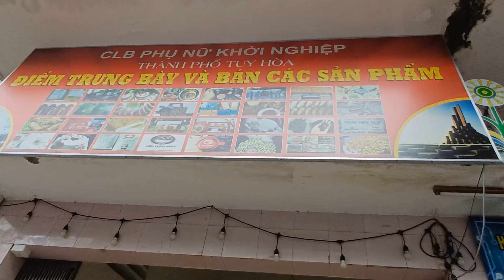Cách làm giàu của hội chị em phụ nữ Tuy Hòa Phú Yên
Đây là cách khởi nghiệp làm giàu của chị em phụ nữ xứ Nẫu Phú Yên

Kênh: Phú Yên Vlog

Mình muốn mang lại nguồn năng lượng tích cực để mọi người cảm thấy yêu đời và thương người hơn!

© Bản quyền thuộc về Phu Yen Vlog
® Copyright by Phu Yen Vlog